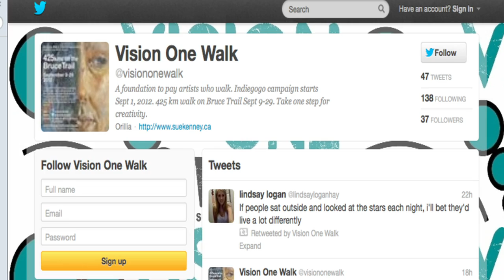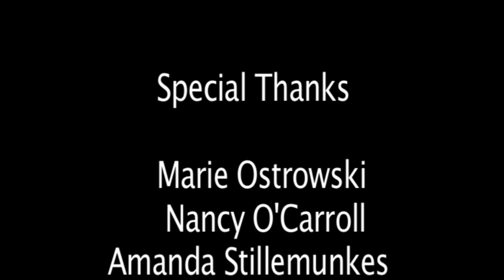Vision One Walk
Vision One Walk is a foundation that pays artists who walk. Using Indiegogo, the world's largest global crowd-funding platform, donations will be received from friends, family and fans to support the launch event and to provide seed money to invest in the future of the foundation. They can start as low as $10.00 and will be recognized with various gifts at each level. The campaign takes place from September 1 to October 15, 2012 and can be found . Artist Sue Kenney will be walking 425kms on the Bruce Trail with fellow artist Amanda Stillemunkes to raise money for this cause.

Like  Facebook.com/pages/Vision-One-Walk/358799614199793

Keep walking!